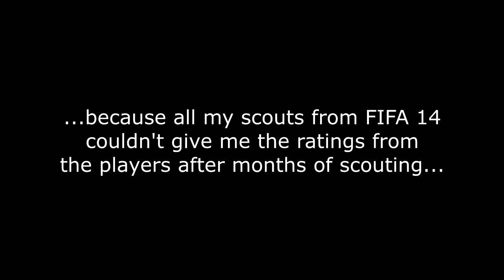MOST UNDERRATED WONDERKIDS in FIFA HISTORY!!! - FIFA 19 Career Mode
2000 LIKES :)

New video with the Most Underrated Wonderkids in FIFA 14, including how cheap they were in 2013.

Harry Kane, Dybala, Oblak, Alisson, Dele Alli, Mane, Pickford, Kante and much more.

Other Great FIFA & PES Channels:
@ MGH
@ ZAN OMG
@ JarradHD
@ TheMasterBucks
@ Shade
@ BMOnus
@ CaniSports
@ Rich Leigh
@ FNG
@ FIFER